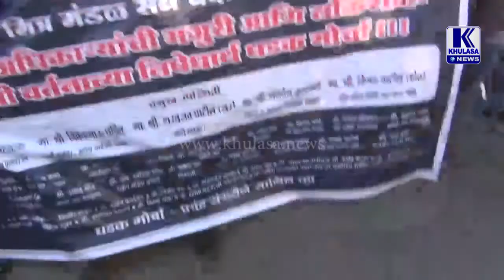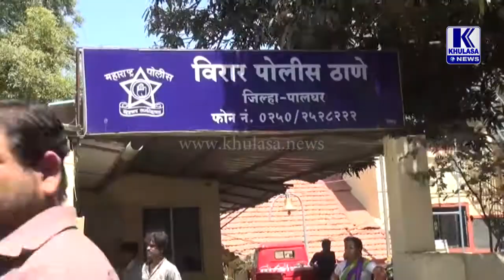विरार मध्ये पोलिसांच्या निषेधार्थ सर्वपक्षीय मोर्चा